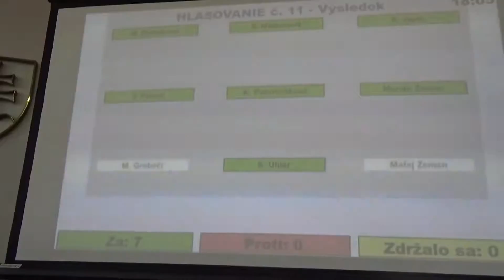6_Odvolanie a voľba člena komisie školstva, sociálnych vecí a zdravotníctva.